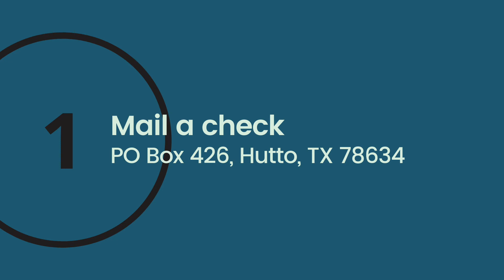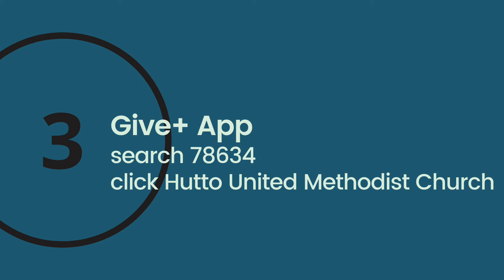Living the Resurrection, Part 2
We are so grateful you’ve joined us today as we continue our new series called Living the Resurrection!

Scripture for today is Luke 24:36-48.

Type in the chat to let us know you're here!

In-person worship will resume in the Sanctuary on May 9th!